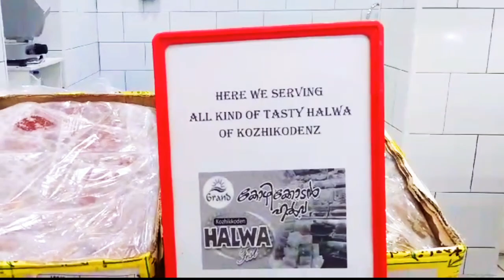Indian's Halwa Festival in Kuwait 🇰🇼||Kuwait ke Samose||Keema Karahi recipe||Shela Kuwait Life 🇰🇼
Indian's Halwa Festival in Kuwait.Kuwait ke Samose.Arabic Chicken Shawarma. I share with my Viewers my experience about Cooking.                                                                   Keema Karahi recipe.